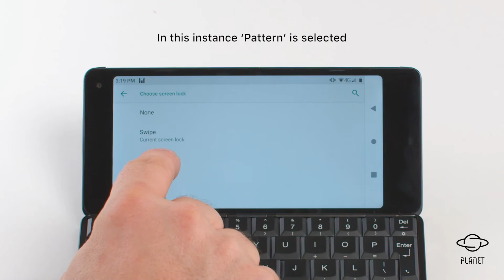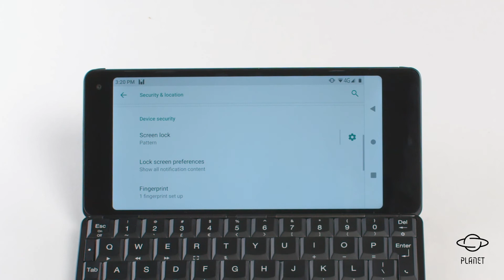Cosmo Communicator How-To 09 - Locking the Cosmo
How to lock the Cosmo Communicator - using fingerprint and pattern security